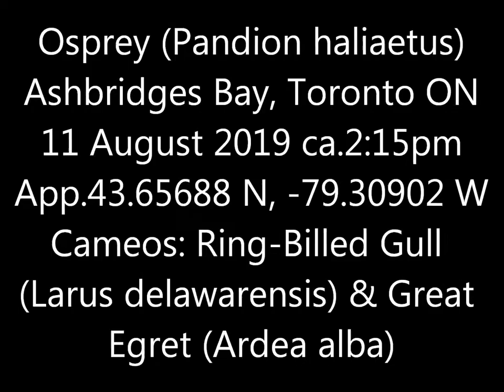Osprey et al Ashbridges Bay 11 Aug 19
Very impressive bird.  First spotted it north of the marina (or yacht club, or whatever it is) past all the ships' masts, and it returned back there at intervals.  When that gull chased it, for instance -- which struck me as mildly odd since they hunt different sizes of fish.  There might've been two ospreys, since one appeared fish-less to the north shortly after that one had caught the fish, far too soon to have eaten it.  Or there might've been only one osprey that had dropped the fish: it looked like only one talon had a firm grip on it's still-wiggling prey, and that might not have sufficed.  A nice sighting, in either case.